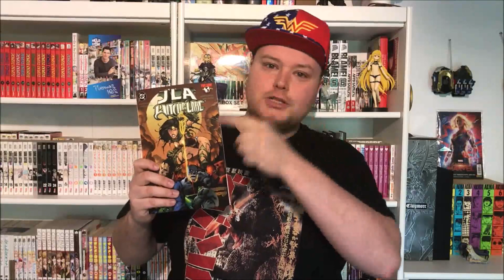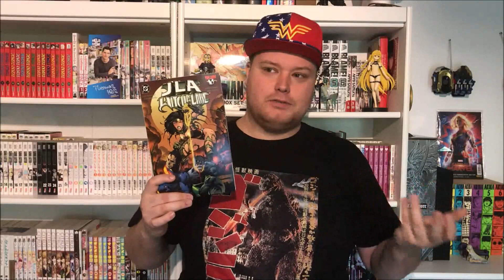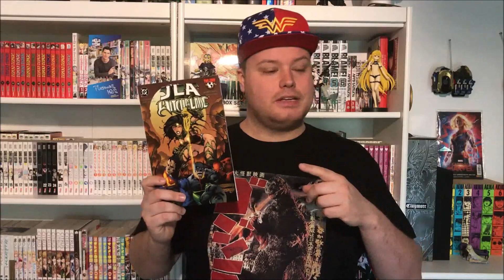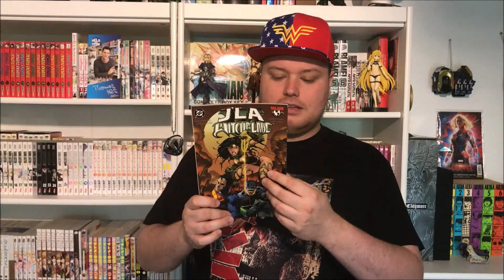JLA/Witchblade [2000] (Top Cow/DC)- Die Comic Review feat.DoktorFaustusV3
Hallo Leute,
heute kommt mal eine Comic Review.
Dieses mal beschäftigen wir uns mit JLA/Witchblade.
Ich wünschen euch viel Spass dabei^^